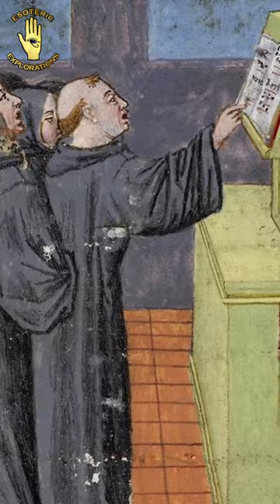How Lucifer saved a monk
According to tradition, the largest book ever was written by a monk who Lucifer assisted.

Back in the middle ages, a very unusual story took place in a monastery, where a monk condemned to death tried to save his life by promising to write the biggest book ever in just one night.

Since the task was humanly impossible, the monk invoked supernatural help from Lucifer, one of the most well-known demons.

As the story goes, at midnight, the monk invoked Lucifer's presence and proposed a deal: if he helped him with the impossible task, Lucifer would take the monk's soul, and there would be a gigantic depiction of the fallen angel in the book.

The next morning the book was finished, the abbot was beyond shocked, and there was an impressive depiction of Lucifer.

The book still exists today, is known as the Codex Gigas or the Devil's Bible, and is preserved at the National Library of Sweden.

The manuscript is surrounded by mystery and has been the object of many analyses attempting to clarify the actual manufacturing process.

Still, until today, the book keeps surprising scholars and everyone who denies the original legend by resulting in contradictory results and turns out to be an extremely complicated research topic.